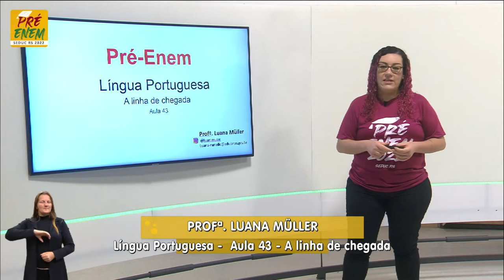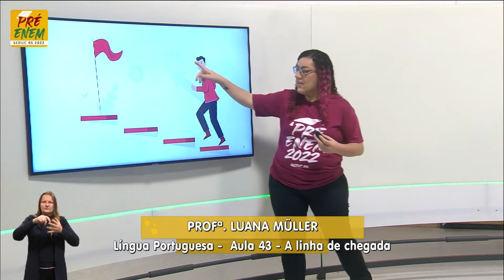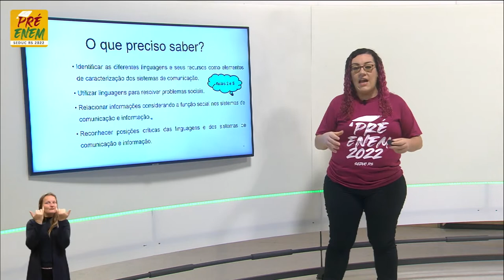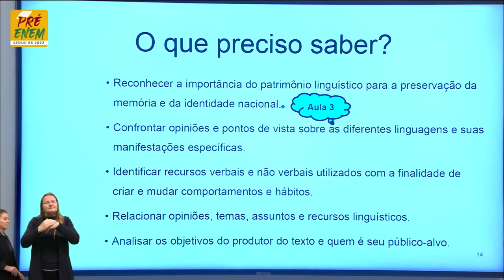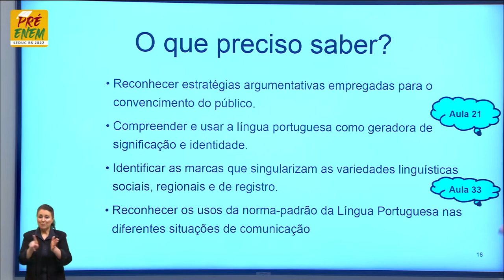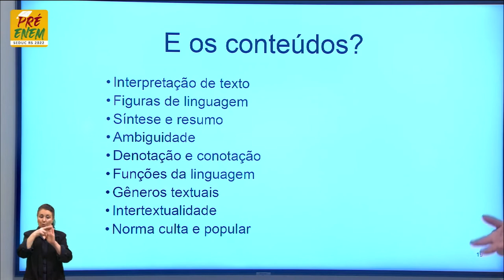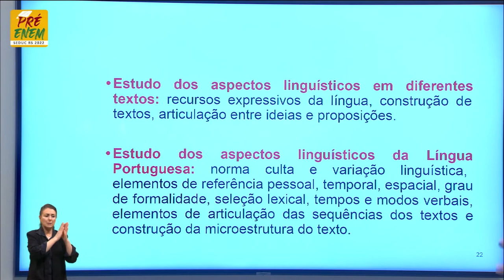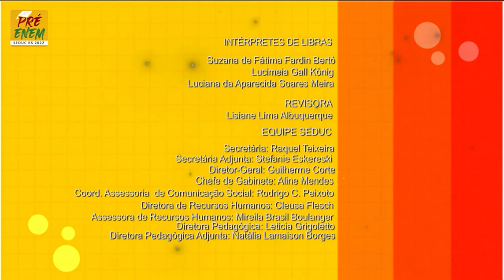Pré-Enem 2022 - Língua Portuguesa - Aula 43 - A linha de chegada - 24/10/2022